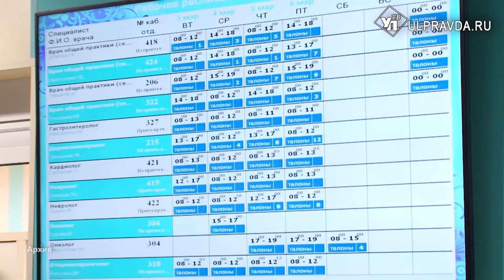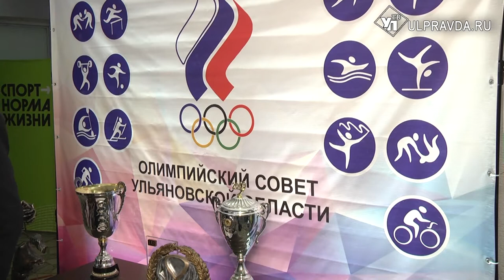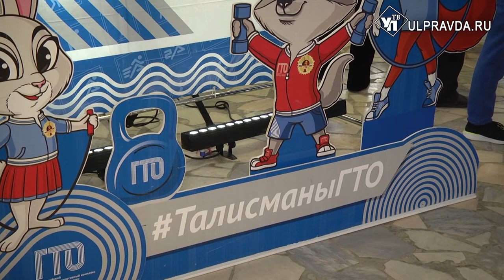Министры спорта и медицины отчитались перед ульяновским парламентариям за 2020-й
В Законодательном собрании Ульяновской области депутаты заслушали отчеты о результатах деятельности за 2020 министерств спорта и здравоохранения.